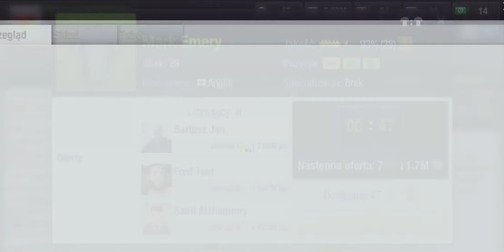TopEleven # 1 Gks Kutanoid